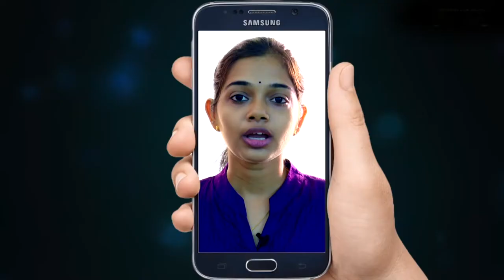കോൺഗ്രസ് നേതാവിനെ പി​ടി​കൂ​ടാ​തെ ഒളിച്ചു കളിച്ച് പൊലീ​സ്;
ദ​മ്പ​തി​ക​ളെ ആ​ക്ര​മി​ച്ച കേസ്; കോൺഗ്രസ് നേതാവിനെ പി​ടി​കൂ​ടാ​നാ​കാ​തെ പൊലീ​സ്

വ​യ​നാ​ട്ടി​ല്‍ ത​മി​ഴ്നാ​ട്ടു​കാ​രാ​യ ദ​മ്പ​തി​ക​ളെ ആ​ക്ര​മി​ച്ച കേ​സി​ല്‍ പ്ര​തി സ​ജീ​വാ​ന​ന്ദ​നെ പി​ടി​കൂ​ടാ​നാ​കാ​തെ പോ​ലീ​സ്. സം​ഭ​വം ന​ട​ന്നു നാ​ലു ദി​വ​സ​ത്തി​നു​ശേ​ഷ​വും പ്ര​തി​യെ പി​ടി​കൂ​ടി​യി​ട്ടി​ല്ല. സ​ജീ​വാ​ന​ന്ദ​ന്‍ ജി​ല്ല വി​ട്ട​താ​യി പോ​ലീ​സ് സം​ശ​യി​ക്കു​ന്നു. അ​യ​ല്‍ സം​സ്ഥാ​ന​ങ്ങ​ളി​ലേ​ക്കും അ​ന്വേ​ഷ​ണം വ്യാ​പി​പ്പി​ക്കു​ന്നു​ണ്ട്. മ​ര്‍​ദ​ന​ത്തി​ര​യാ​യ​വ​രോ​ടു വി​ശ​ദാം​ശ​ങ്ങ​ള്‍ തേ​ടാ​നും പോ​ലീ​സി​ന് ഇ​തു​വ​രെ ക​ഴി​ഞ്ഞി​ട്ടി​ല്ല.